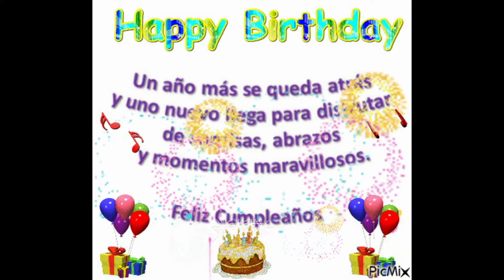FELIZ CUMPLEAÑOS CLAUDIA - HOY ES TU DÍA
La celebración mas importante es la de tus cumpleaños, ahora puedes enviar nuestras hermosas tarjetas de cumpleaños para expresar a esos seres queridos cuanto los amas, este video contiene bellos e inspirados mensajes de cumpleaños y felicitación.
Recibe este video con mucho cariño para celebrar hoy tu cumpleaños Sofia, esperamos te guste, recuerda dejarnos tu like, comparte y comenta.